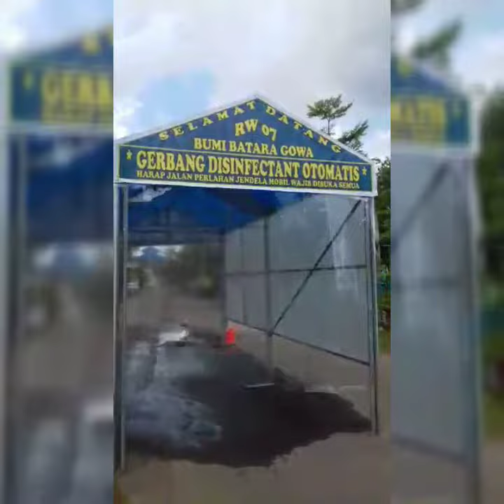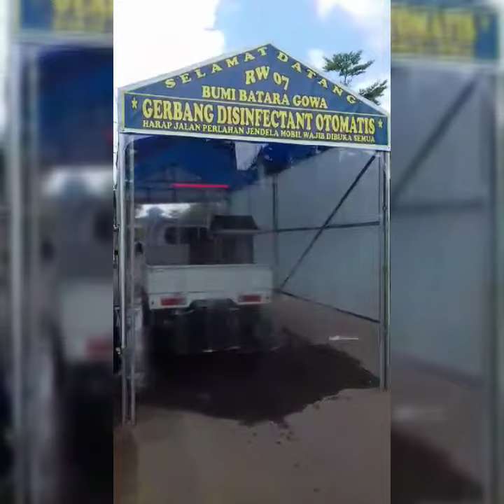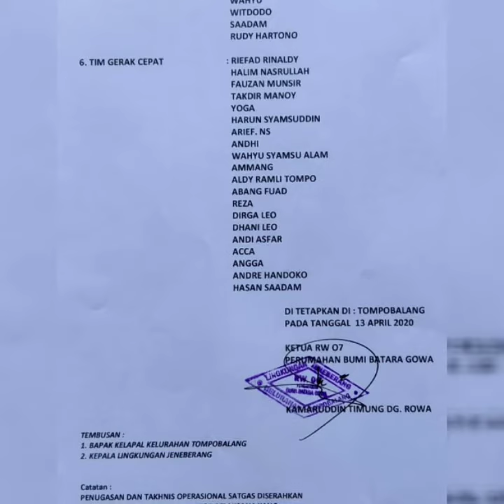Cegah Covid-19, Warga Bumi Batara Gowa Kreatif Bikin Gerbang Disinfektan Otomatis Bagi Kendaraan